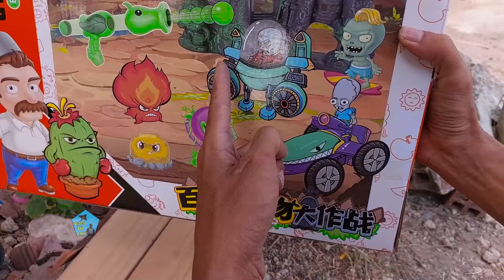Tìm Xe Đồ Chơi , Xe Cẩu Múc Cát Công Trình , Súng Nerf , Ô Tô Máy Xúc , Máy Bay Trực Thăng , Xe Tải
Tìm Xe Đồ Chơi thấy được Xe Cẩu Múc Cát Công Trình và Súng Nerf với Máy Bay Trực Thăng cùng Xe Tải có cả Ô Tô Máy Xúc rất đẹp luôn bây giờ mời các bạn cùng đi tìm với mình nha.
Các bạn ơi các bạn thấy hôm nay mình đi tìm được xe đồ chơi mới có đẹp không, nếu thấy hay và đẹp các  bạn nhớ like và chia sẻ cho bạn bè cùng xem nha, nhớ đăng ký và nhấn chuông để thoe dõi nhận thông báo xem video mới nha.